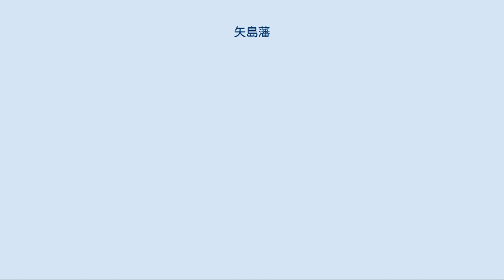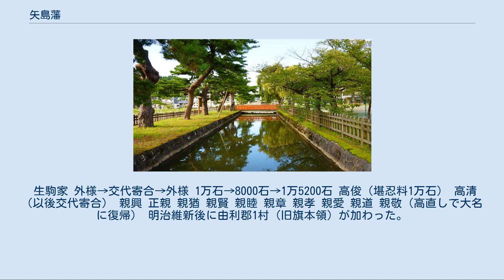矢島藩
矢島藩庁の遺構である矢島陣屋の水堀 矢島藩（やしまはん）は、江戸時代初期、および明治時代初期の藩の一つ。
羽後国（旧出羽国）由利郡矢島（現在の秋田県由利本荘市矢島町）の矢島陣屋（別称：八森陣屋）に政庁を置いた。
藩主は生駒家。
 讃岐国高松藩（17万1800石）の藩主であった生駒高俊は、家中不取締りを理由に領地を没収され、堪忍料として矢島1万石を与えられた。
さらに、高俊の嫡男・高清が弟の俊明に2000石を分知したため、以降の生駒氏は8000石の交代寄合（最初は江戸詰交代寄合表御礼衆）となった。
 慶応4年（1868年）の戊辰戦争で当主親敬は新政府に与し、戦後1万5200石に高直しされた。
これによって生駒家は約200年ぶりに諸侯（大名）に列して、再び矢島藩を立藩した。
したがって厳密にいえば、矢島配流（1640年）から交代寄合確定（1658年）までと、再立藩（1868年）から廃藩置県（1871年）までにしか、矢島藩は存在しなかったとことになる。
 生駒氏は大和国生駒荘に出自を持つ。
戦国時代に尾張国へ移り、生駒親正が織田信長・豊臣秀吉に仕えた。
豊臣政権下では讃岐高松17万1800石の大名に立身した。
関ヶ原の戦いで親正は西軍に味方したものの、嫡男の一正を東軍に参加させたため、戦後は所領を安堵された。
 しかし、一正の孫である高俊は酒色に耽って民政を顧みなかったため、家中に激しい派閥抗争が発生した（生駒騒動）。
やがて内紛は幕府の知るところとなり、寛永17年（1640年）に改易された。
堪忍料として矢島1万石を与えられた高俊は、八森陣屋にて約20年の軟禁生活を送った。
高俊の跡を継いだ高清は弟の俊明に伊勢居地2000石を分知したため（生駒伊勢居地家）、以後、生駒家は8000石の江戸詰交代寄合表御礼衆となった。
 歴代当主は江戸定府であったため、領地統治は郡奉行の三浦伊右衛門ら山本一党に委ねられた。
しかし山本一党は暴政の限りを尽くしたため、1677年に農民代表が江戸へ上り、高俊から数えて3代目の当主である親興に直訴した。
親興は山本一党に切腹を命じ、年貢もかつての基準に戻すよう命令した。
しかし、城代家老の市橋彦兵衛は山本一党と変わらない基準で徴収しようとしたため、農民たちは逃亡し、佐藤仁左衛門が再び直訴する事態となった。
親興は従来の徴収基準に戻す旨の朱印状を仁左衛門に渡すが、仁左衛門は国許で朱印状を奪われ、仁左衛門やその家族、協力者たちは処刑された。
しかし逃亡した農民たちは帰郷しなかったため、やむなく年貢を従来の基準に戻すことを約束するに至った。
これを「延宝騒動」または「仁左衛門騒動」という。
 1780年、7代当主の親睦が将軍徳川家治より国入りを許され、以後は参勤交代を行った（交代寄合）。
領内の実情把握が可能となったため、それ以降の歴代当主は藩政に力を入れた。
 慶応4年（1868年）の戊辰戦争において、新政府に抗する奥羽越列藩同盟が結成される。
12代当主の親敬は、当初同盟に加盟したが、のちに家中を勤王論に統一して新政府に与した。
これによって庄内藩から攻撃を受け、親敬は陣屋を自焼して撤退する。
以後、新政府軍とともに東北地方の鎮撫につとめた。
戦後の高直しの結果、生駒氏は1万5200石の諸侯（大名）に列し（領地の加増はなし）、約250年ぶりに讃岐守を称することが許された。
翌年、軍功により賞典禄1000石を下賜される。
しかし明治4年7月21日（1871年8月29日）の廃藩置県で矢島県となり、同年11月2日（1871年12月13日）に秋田県へ統合された。
 明治17年7月8日、親承に男爵が授けられる。
 生駒家 外様→交代寄合→外様 1万石→8000石→1万5200石 高俊（堪忍料1万石） 高清（以後交代寄合） 親興 正親 親猶 親賢 親睦 親章 親孝 親愛 親道 親敬（高直しで大名に復帰） 明治維新後に由利郡1村（旧旗本領）が加わった。
 分家の伊勢居地家は、由利郡に11村を領していた（生駒宗家や本荘藩六郷家との相給を含む）。